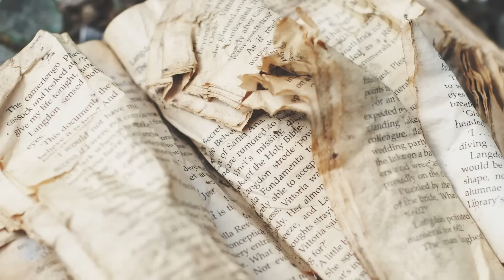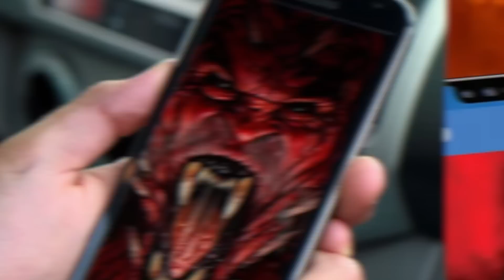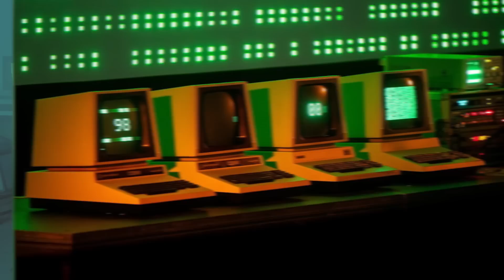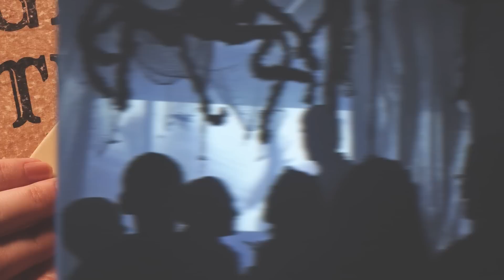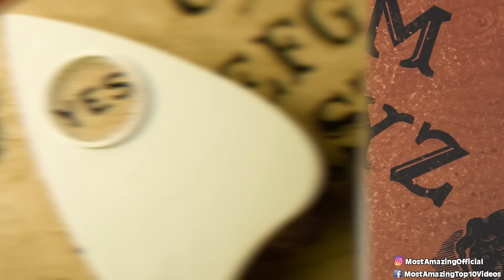Top 10 Terrifying Messages Left By Demons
If you're looking to get a little freaked out by some of the most terrifying messages from the beyond, you have come to the right place. Grab your holy water or whatever demon repellent you prefer and let's get into the Top 10 Terrifying Messages Left By Demons.

Time Codes:
0:00- Intro
0:31- Text Messages
1:29- Patrick Antle
2:36- Message in an Exorcism
3:40- Demon Defeated
4:48- Death Sentence
6:00- Mirror Mirror
7:09- Annelise Michel
8:23- Ouija Board
9:36- Visit from The Grave
10:44- Haunted Toys